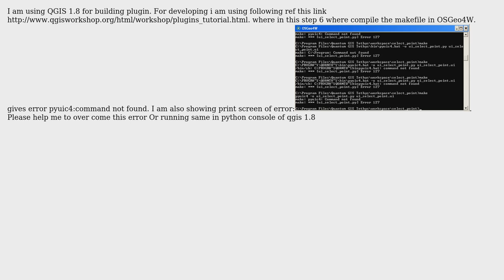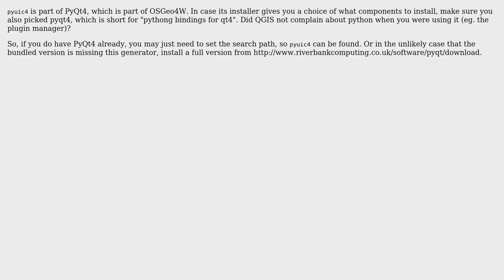GIS: Getting error in compiling make file for plugin build in qgis 1.8 (3 Solutions!!)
GIS: Getting error in compiling make file for plugin build in qgis 1.8

With thanks & praise to God, and with thanks to the many people who have made this project possible! | Content (except music & images) licensed under CC BY-SA | Music | Images & others | With thanks to user Riccardo user Pari user Meghdad user lynxlynxlynx and the Stack Exchange Network Trademarks are property of their respective owners. You are responsible for your own actions.